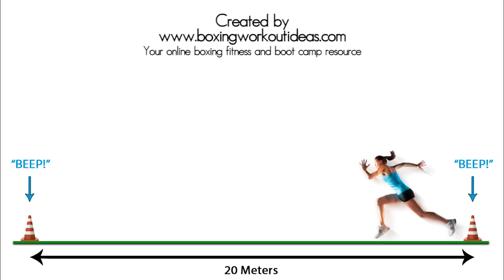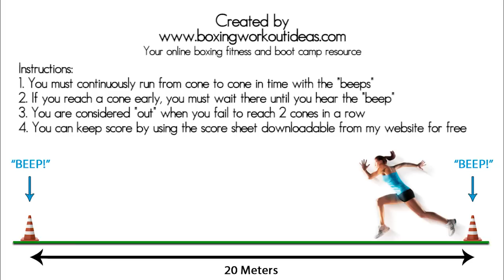Beep Test Audio BEST QUALITY 2024 - Pacer test, multi stage fitness test, bleep test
Recorded in 2015 but still the best quality on the internet today.